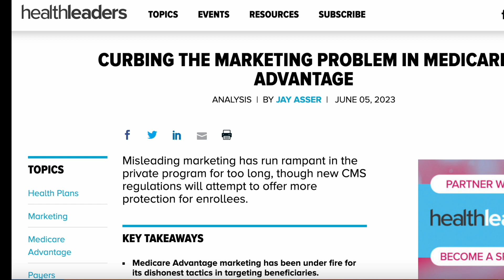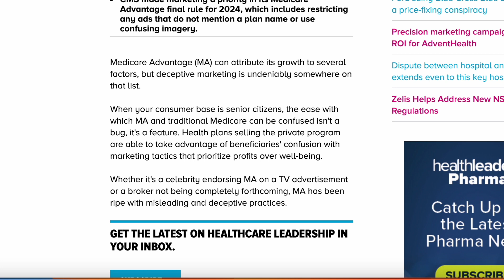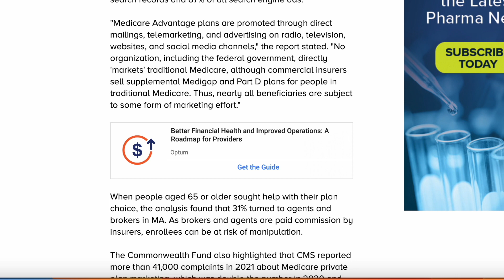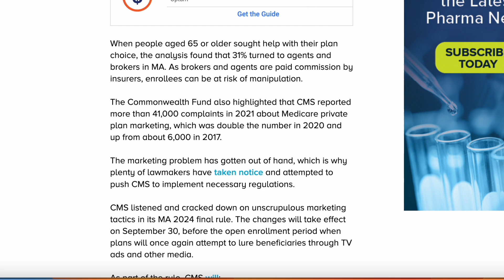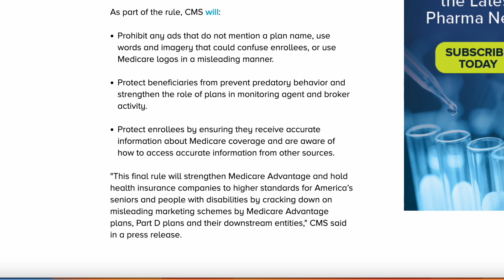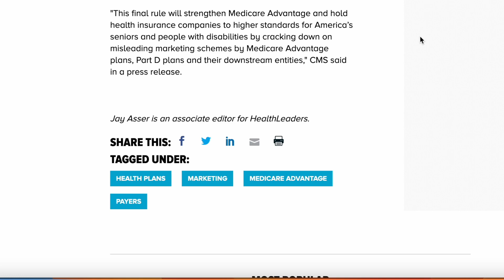Stop Falling for Fake Medicare Ads: Crackdown in Action!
In this video, we're bringing you the truth about Medicare marketing. Watch as we discuss the CMS Final Rule on Misleading Medicare Marketing, what it means for you, and what you can do to stay safe.

Medicare is a big deal, and you need to be aware of the risks that are out there. In this video, we'll be discussing the CMS's Final Rule on Medicare Marketing and what it means for you. We'll also give you tips on how to stay safe when it comes to Medicare marketing, so that you can make the most of this important program!

We do not offer every plan available in your area. Any information we provide is limited to those plans we do offer in your area. Please contact Medicare.gov or 1-800-MEDICARE to get information on all of your options.

This information is not an offer to sell insurance. Insurance coverage cannot be bound or changed via submission of this online form/application, e-mail, voice mail or facsimile. No binder, insurance policy, change, addition, and/or deletion to insurance coverage goes into effect unless and until confirmed directly with a licensed agent. Note any proposal of insurance we may present to you will be based upon the values developed and exposures to loss disclosed to us on this online form/application and/or in communications with us. All coverages are subject to the terms, conditions and exclusions of the actual policy issued. Not all policies or coverages are available in every state.”

In order to protect your privacy, please do not send us your confidential personal information by unprotected email. Instead, discuss that personal information with us by phone or email.

Statements on this website as to policies and coverages and other content provide general information only and we provide no warranty as to their accuracy. Clients should consult with their licensed agent as to how these coverages pertain to their individual situation. Any hypertext links to other sites or vendors are provided as a convenience only. We have no control over those sites or vendors and cannot, therefore, endorse nor guarantee the accuracy of any information provided by those sites or the services provided by those vendors.

Information provided on this website does not constitute professional advice. If you have legal, tax or financial planning questions, you need to contact a qualified professional.